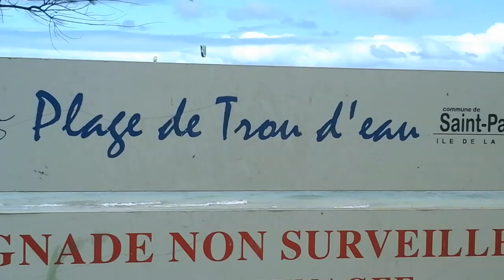Île de la Réunion,Surf Cerf Volant,Trou D'eau.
Plage de Trou D'eau et Lagon.